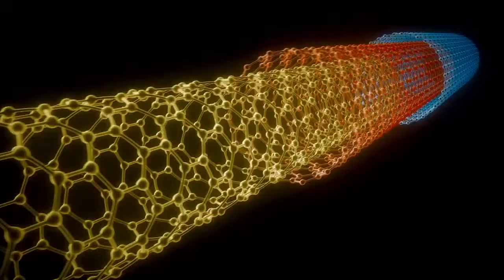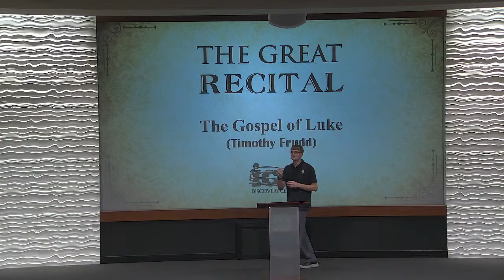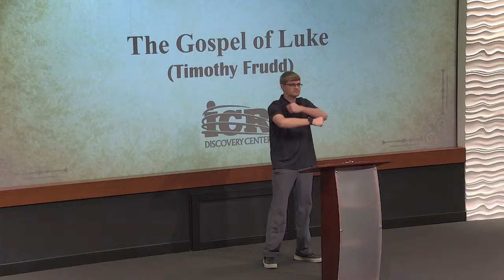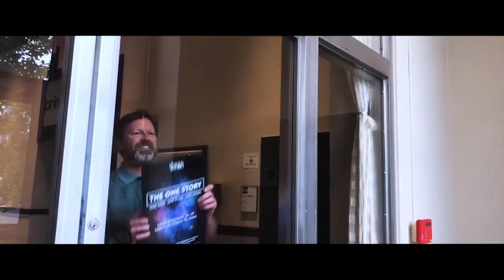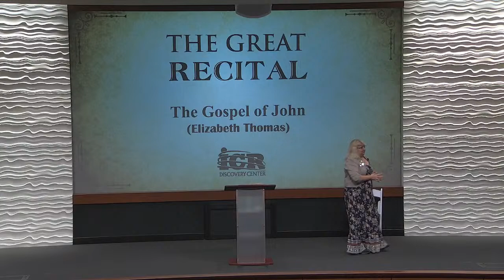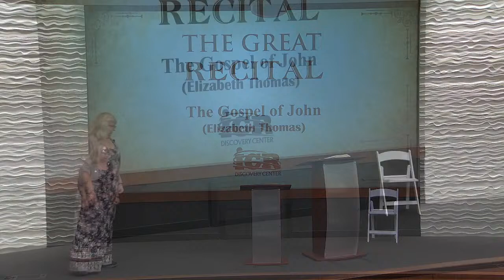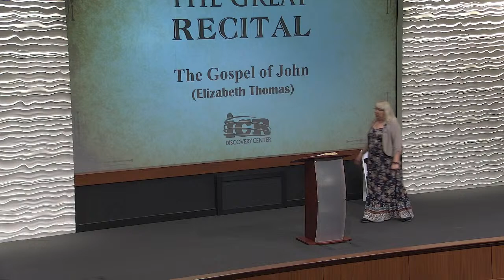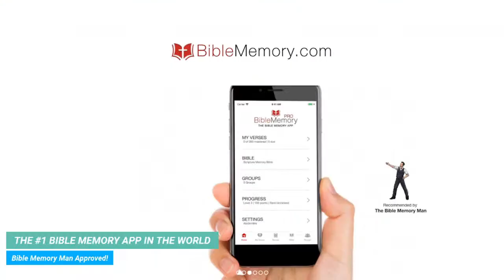Hear the Entire New Testament Recited from Memory! | The Great Recital: Day 2 | ICR Discovery Center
Professor Tom Meyer and friends perform dramatic readings of the entire New Testament from memory during The Great Recital at the ICR Discovery Center in Dallas, TX.

The Bible contains many references to being read aloud at public gatherings—such as the Feast of Tabernacles on the Sabbatical year, which included a celebratory reading of God’s Word (Deuteronomy 31:11-13). This ritual intended to produce a life of obedience and ensure a continuation of the nation’s divine prosperity.

By attending this event in person or online, you are part of an ancient historical tradition that spans thousands of years.

The Great Recital: Day 2 | Mr. Timothy Frudd and Mrs. Elizabeth Thomas | The Gospels of Luke and John

Technology has information at our fingertips. But our relationship with God needs to be one of the heart, not the smartphone. Get engaged with the Word of God in a refreshing and amazing new way! Memorize verses, chapters, and even whole books of the New Testament using the “Bible Memory Man” Prof. Tom Meyer’s powerful techniques that he learned while studying in Jerusalem, Israel. Having memorized 20 complete books of the Bible, Tom shares his helpful tips. Go deeper into Scripture and command a greater knowledge, insight, and understanding of God!

How Can ICR Help You?

You’ll find faith-building science articles in Acts & Facts, our bimonthly science news magazine, and spiritual insight and encouragement from Days of Praise, our quarterly devotional booklet—sign up for FREE

Shop our store for creation science books, DVDs, and other resources for every age and stage

Discover how science confirms the Bible at our Dallas creation museum and planetarium.